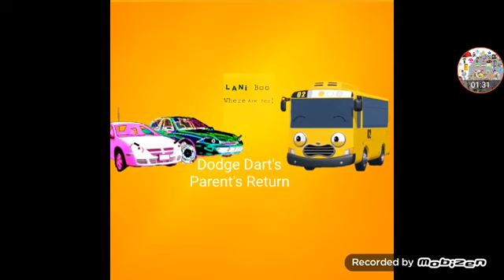Gaming Kenny Scooby Trick Or Trek McCormick Doo Episodes Coming Soon Part 553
Request By Myself